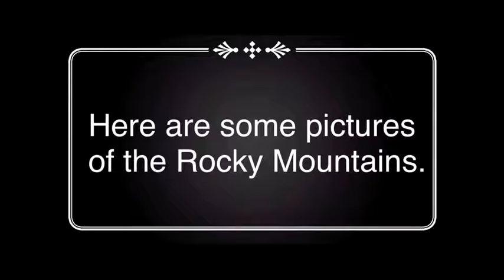Rocky Mountains by Harvey